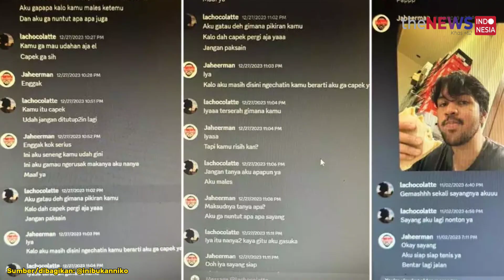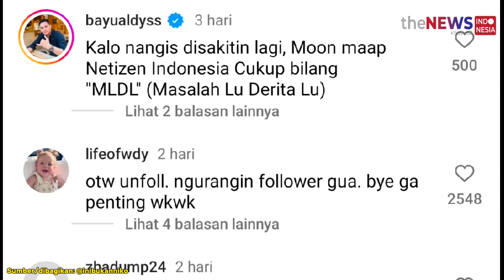Viral! Momen Kebersamaan Ira Nandha dan Elmer Syaherman, Netizen Kecewa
Warganet dibuat kecewa dengan viralnya sebuah video yang menunjukkan kebersamaan Ira Nandha dan Elmer Syaherman.

Usai sebelumnya Ira Nandha bongkar perselingkuhan suaminya yang merupakan seorang pilot bersama seorang pramugari bernama Bella.

Kini keduanya tampak bersama menghadiri sebuah acara Halalbihalal Kajian Musyawarah pada Minggu, (12/5/2024).